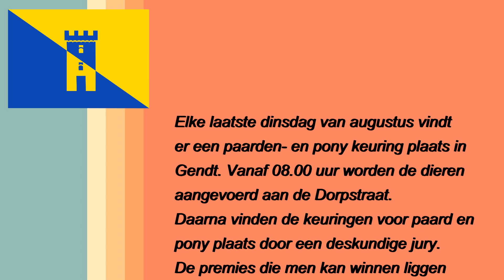Gendt - Paarden- en Pony keuring 2019